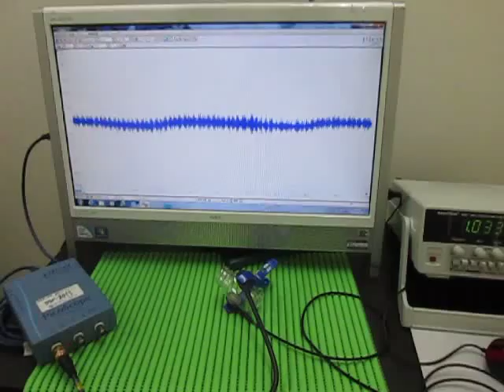超音波プローブ（受信用・発振用） Ultrasonic Tester